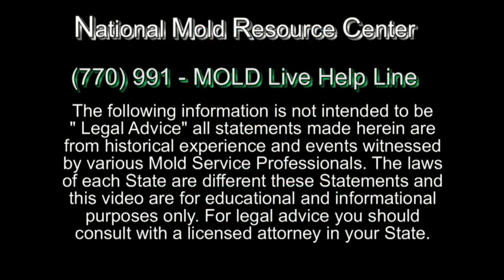Mold and Your Rights as a Renter National Mold Resource Center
Mold and your rights as a renter. Discover your legel rights concerning mold as a renter and what your landlord really owes you for property damages and medical damages from mold exposure.